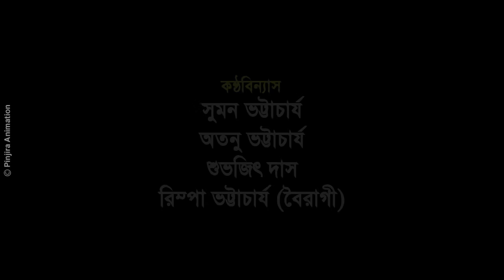Atonker Jungle -Bhuter Golpo | The Forest of terror | Bhuter Cartoon | Pinjira Animation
Story Title : Atomker Jungle
Story Writer : Suman Bhattacharya
Animator : Atanu,Subhajit
Voice : Suman,atanu,Subhajit,Rimi
Edit : SUMMAN GRAPHIC AD AGENCY
Presentation :Pinjira Team